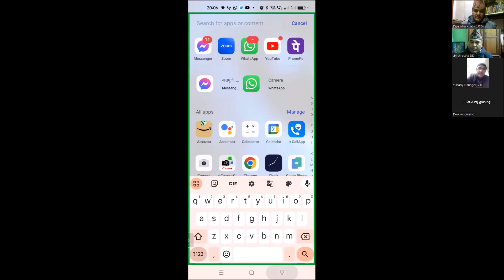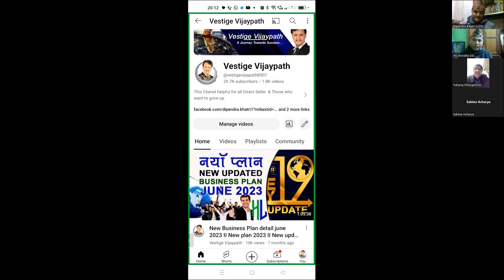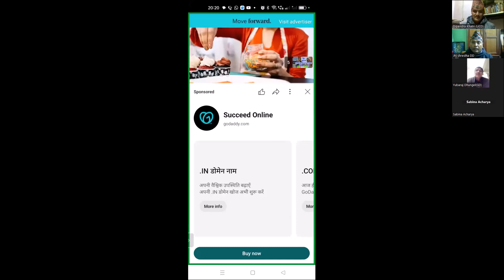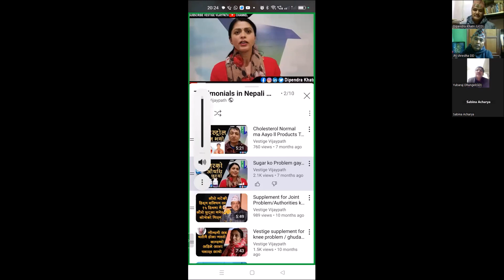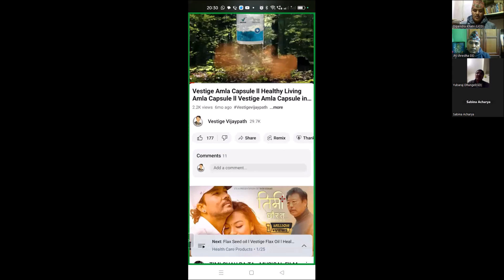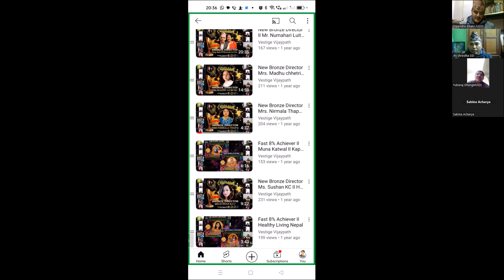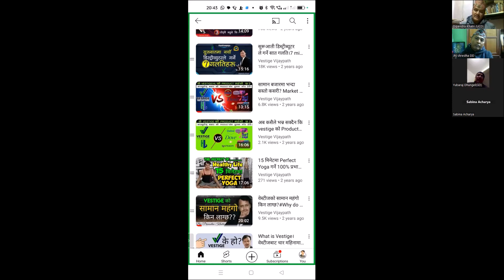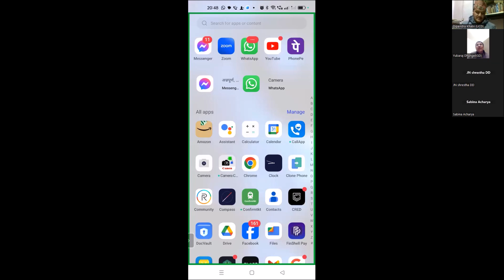Vestige vijaypath Ko ultimate upayog kasari garne II How to use Vestige vijaypath rightly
For More Details:
Call on:

saudi arabia
UAE Dubai
Thiland
India
Ghana Africa
Bangladesh
philipens